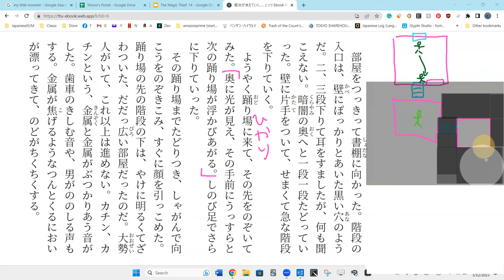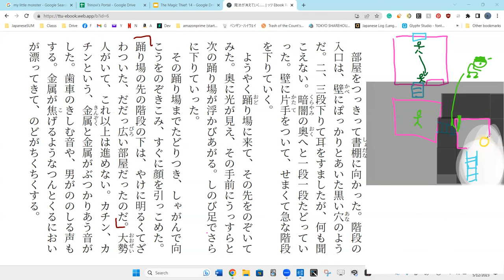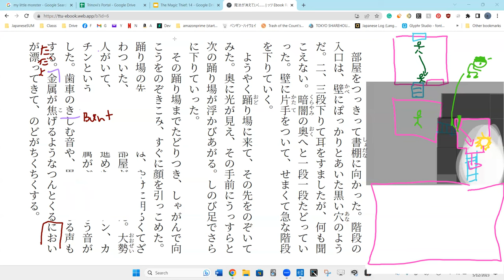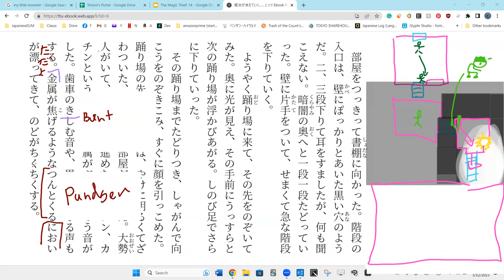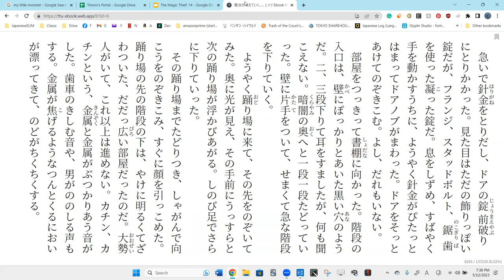Lesson 73A 魔法が消えていく